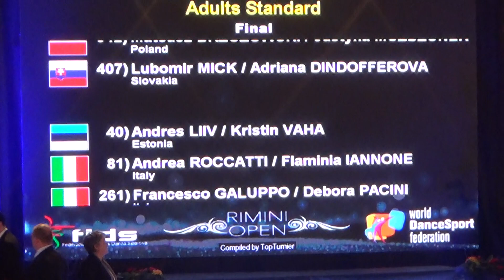Final WDSF Rimini Open 2017 International Adult Standard Andrea Roccatti e Flaminia Iannone